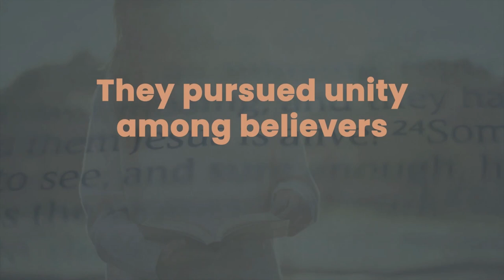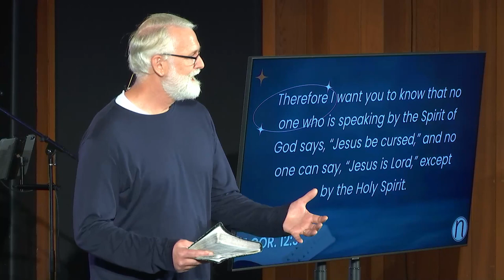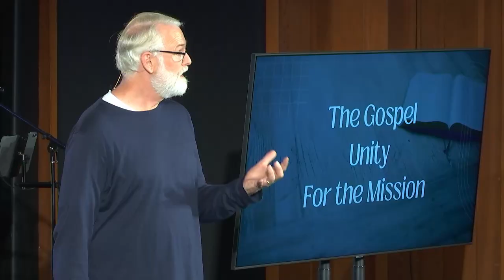Our Heritage: In All Things Love | Neil Johnston